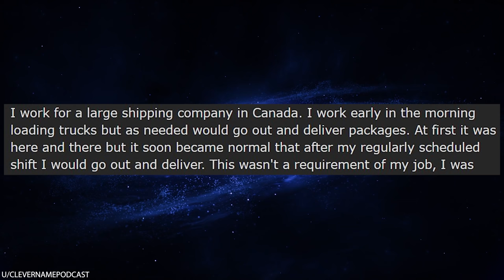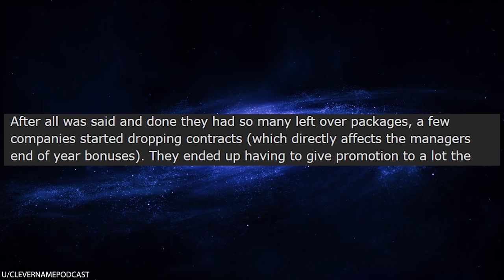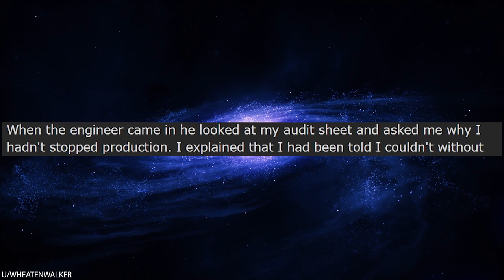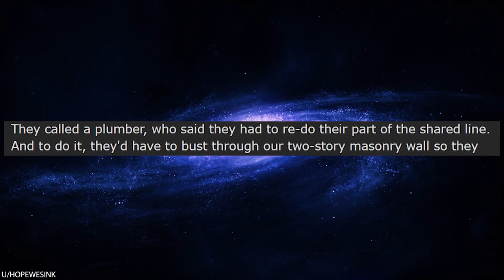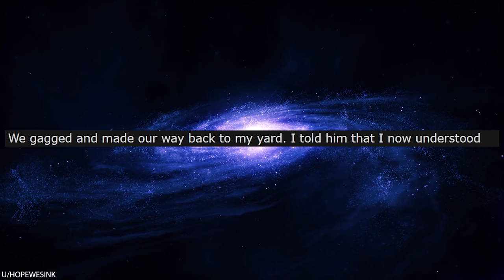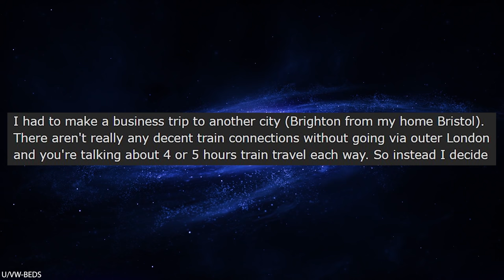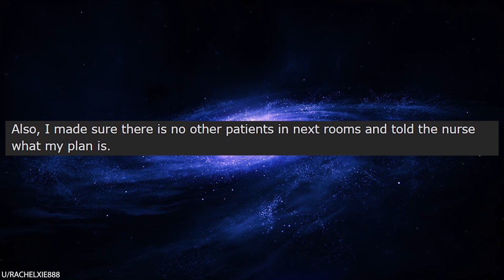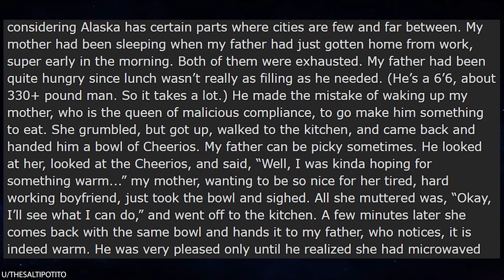r/Maliciouscompliance How I got $75,000 By Saying "OK"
r/Maliciouscompliance In today's episode, a group of entitled neighbors think that they can boss around OP and his family by forcing them to comply with a construction request. Well, much to the neighbor's surprise, OP agrees. Then, OP gets a lawyer and smacks them with a $75,000 lawsuit. Oops!